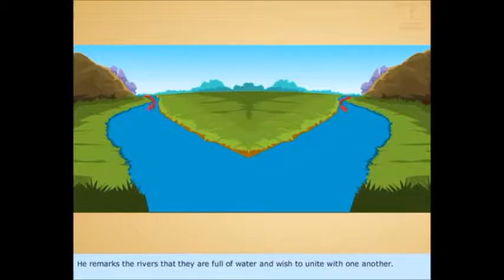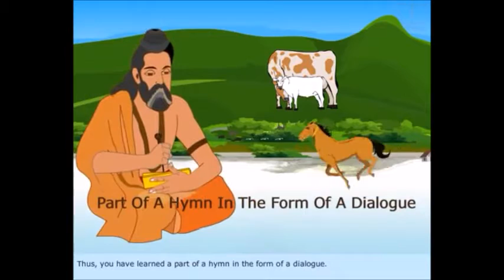Hymn - Vishvamitra, Beas and Sutlej | Social Science | CBSE | Gyan Tabs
Learn more about the dialogue between Vishvamitra, Beas and Sutlej - in the form of a Hymn.

Full range of videos available on Gyan Tabs
Complete Course Content for Classes VI-XII
5000+ Animated Visuals | 400+ Virtual Labs | 10,000+ Questions per class